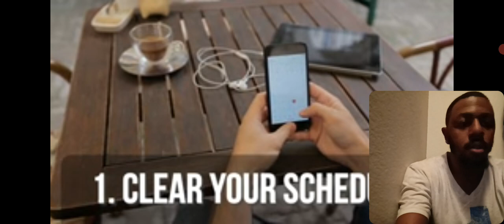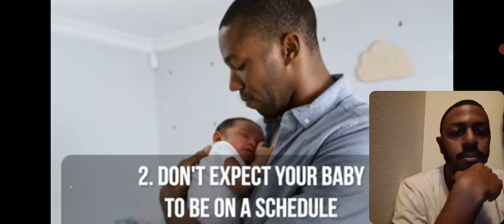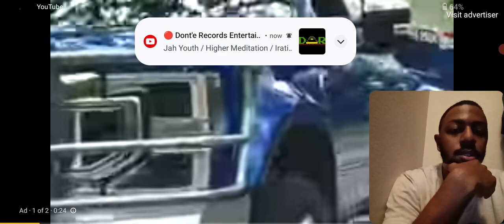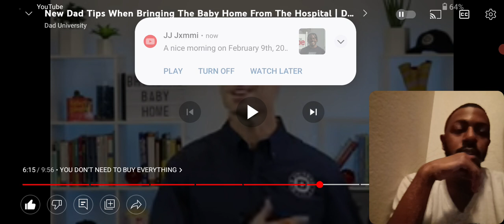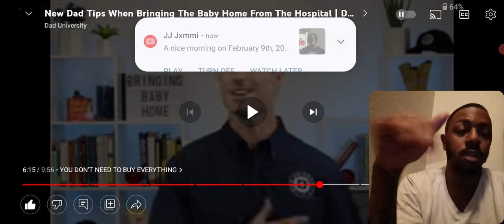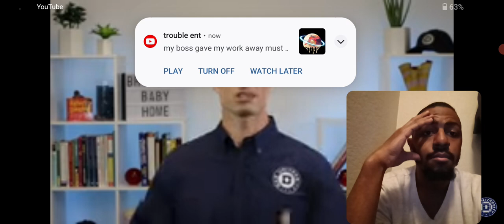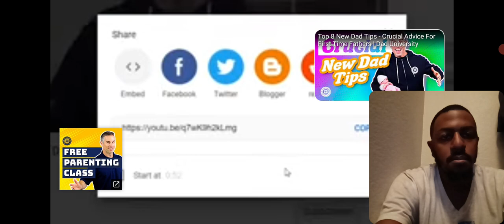New Dad Tips of bringing a baby from the hospital.